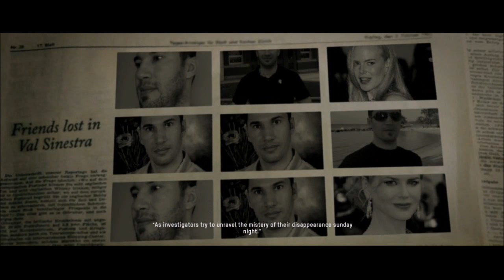اعلان فلم الرعب